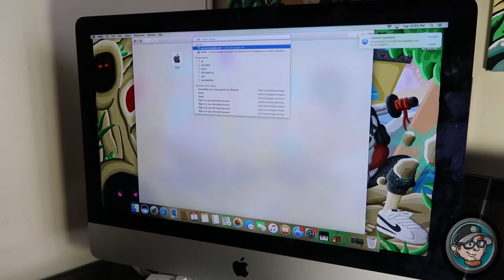HOW I MAKE MY CHARACTERS!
TO SAVE $5 ON ORDERS OVER $99:
320523

TO SAVE $10 ON ORDERS OVER $199:
675100

(BACKUP : @8E_MOODY)

IF YOUD LIKE TO MAKE AN INQUIRY ABOUT HOW TO PURCHASE A PIECE OF ART , OR IF YOUD LIKE TO TALK WITH ME ABOUT GETTING A CUSTOM PIECE MADE .
IF YOU PREFER WORKING OVER EMAIL LET ME KNOW AND ILL BE HAPPY TO PROVIDE IT .